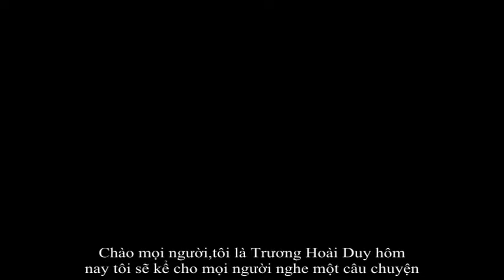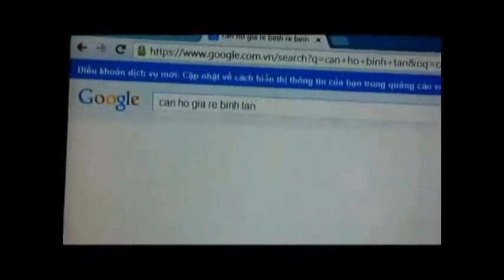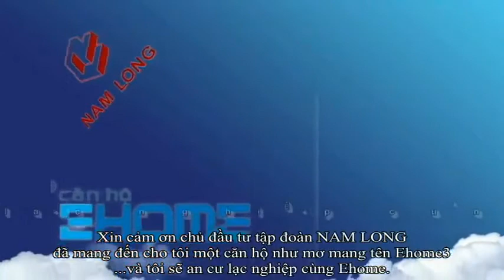Ehome 3 | Clip Dự thi Căn hộ | Tập 1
Nam Long | Nhà Phát Triển Bất Động Sản Tích Hợp